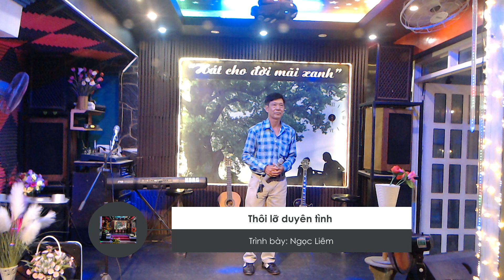Thôi lỡ duyên tình_ Ngọc Liêm _24 February 2024